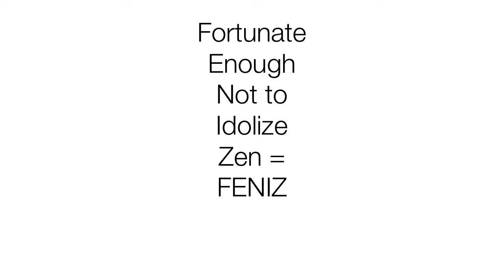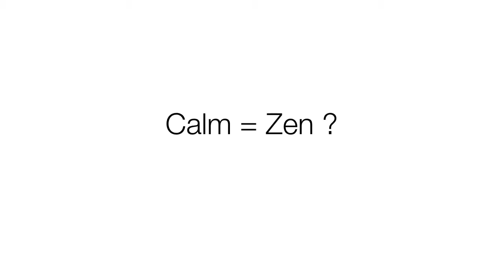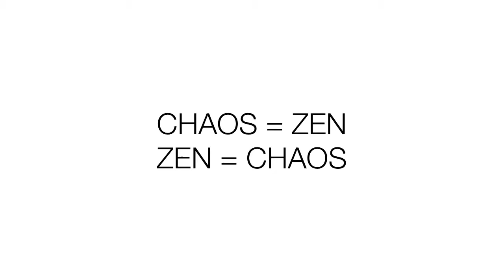Maria Lankina WHY FENIZ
I am often asked how Feniz ( from my website's url ) came about. Here I finally explain. If you have any questions about art or photography or anything related ask in comments. I will respond :)